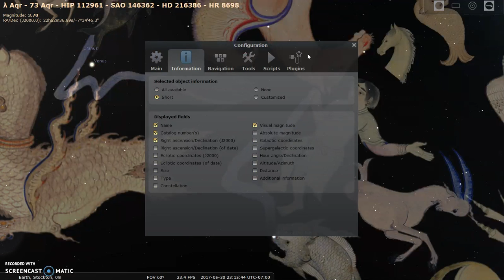Changing Of The Ages